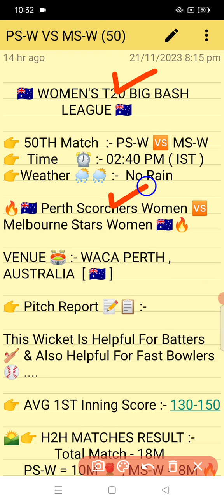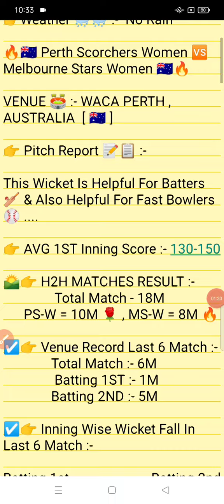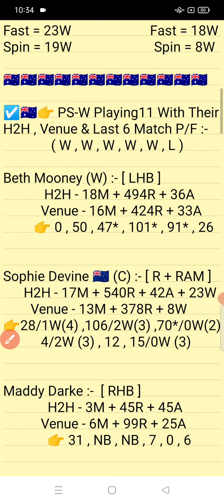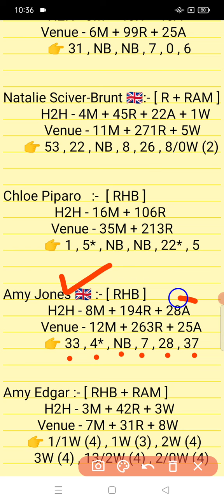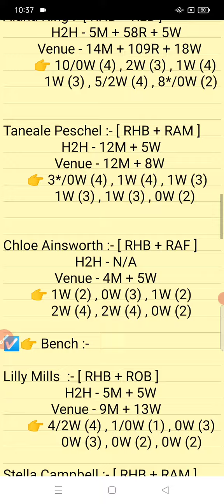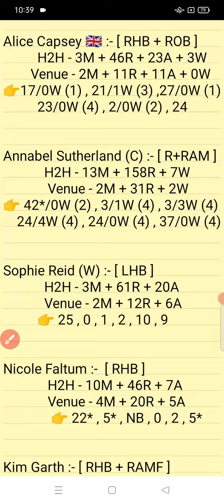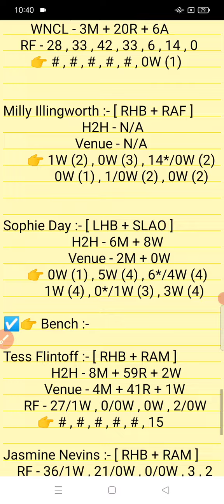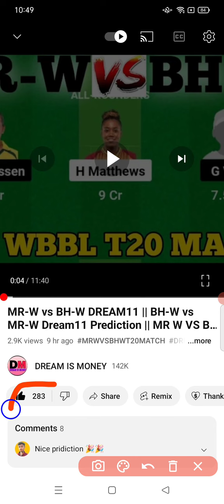PS-W vs MS-W || MS-W vs PS-W Prediction || PS W VS MS W 50TH WOMEN T20 BIG BASH